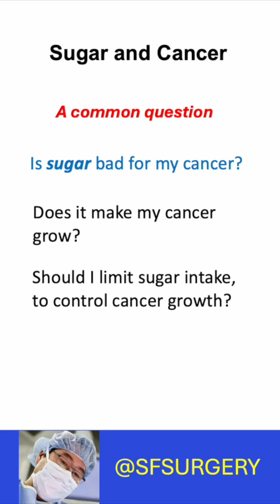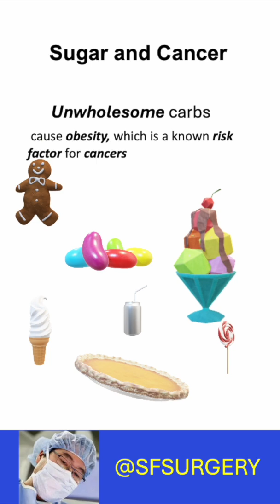Sugar and Cancer: Is Sugar Bad for Cancer? Should I Eliminate Sugar to Slow Cancer Growth?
Many people wonder whether sugar is harmful for their cancer.  Does sugar make their cancer grow?  If sugar is removed from the diet, will the cancer stop growing?  Sugar is an essential macronutrient required for good health.  Like fat and protein, you need sugar to fuel your body.  Moreover, glucose, which is derived from the breakdown of carbohydrates is the essential fuel for the brain.  But eating healthful carbs is key.  Unwholesome carbs cause obesity.  And obesity is a risk factor for many cancers.

Sugar and cancer
Carbohydrates and cancer
Carbs and cancer
The role of sugar in cancer growth